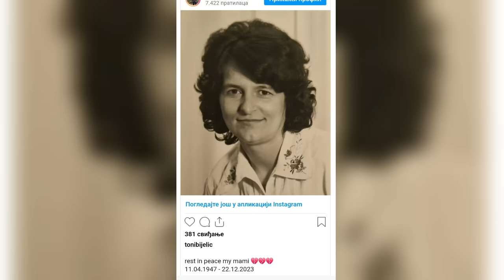Preminula Je...Ogromna Tuga U Domu Dragane Mirković Samo 7 Dana Pred Koncert Pevačice